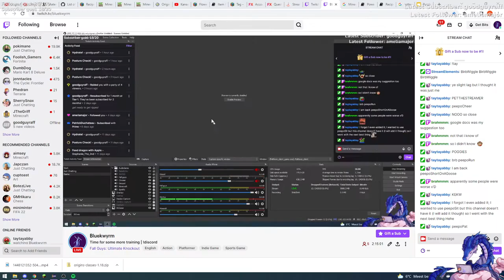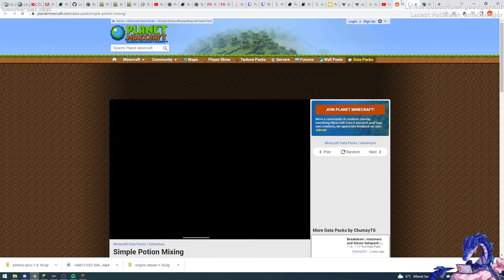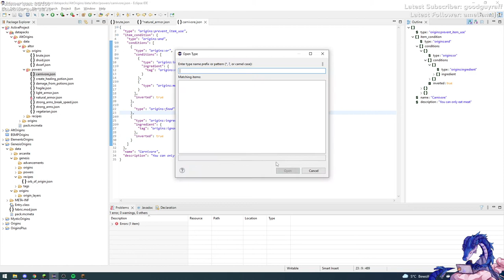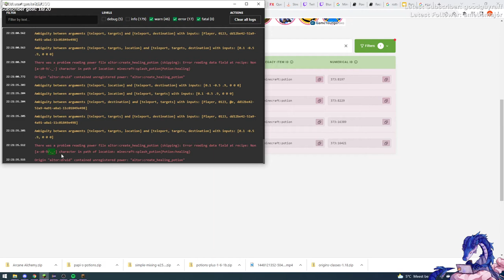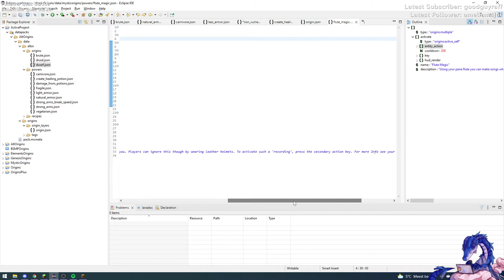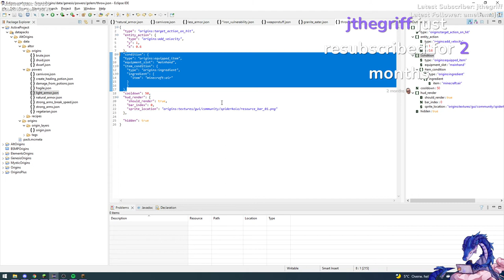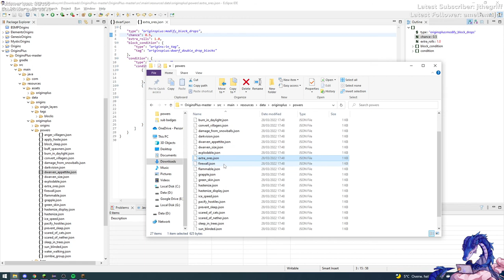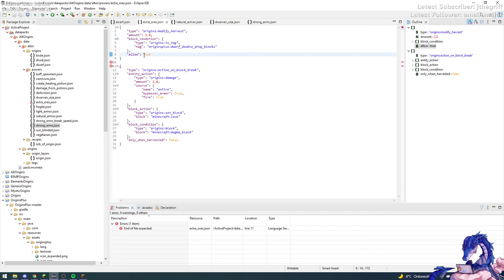220408 - Fall guys & Coding AltOrigins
Practicing Fall Guys for the match against Goodguyraff with some coding for AltOrigins afterwards

For links to the music itself, check the music section
A big thank you to all artists to make their music available for streams